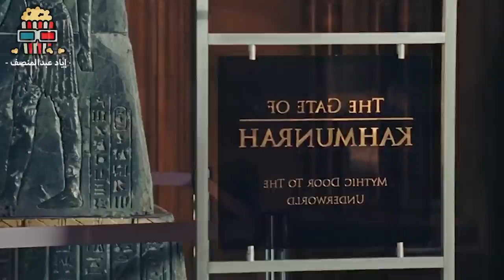المصريين صنعوا بوابة سرية بتنقلهم لعصر الفراعنة الجبابرة ! ملخص فيلم Night at the Museum 2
قصة الفيلم :
ليلة في المتحف: معركة سميثونيا هو الجزء الثاني لفيلم ليلة في المتحف الذي يتحدث عن حارس متحف بين ستيلر في شخصية «لاري دايلي» يعمل في متحف تعود إليه الحياة في الليل، وذلك بسبب وجود قطعة فرعونية قديمة تعيد الحياة لكل التماثيل في المتحف، أما في الجزء الثاني من هذا الفيلم فهو يتحدث عن القطعة الفرعونية التي تنقل إلى متحف آخر وهو متحف «سميثسونيان» لذا يذهب «لاري دايلي» الحارس إلى هذا المتحف ليعيد هذه القطعة إلى مكانها السابق لكنه يواجه بعض المشاكل هناك التي قد تصّعب عليه مهمته
صفحه الفيس بوك :
شكرا محمد محمود علي مونتاج الفيلم ↶